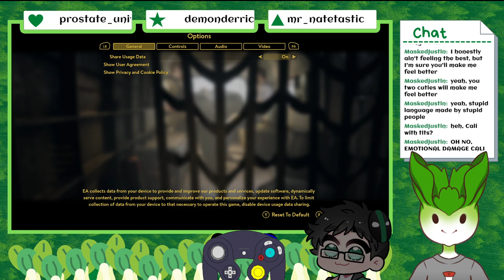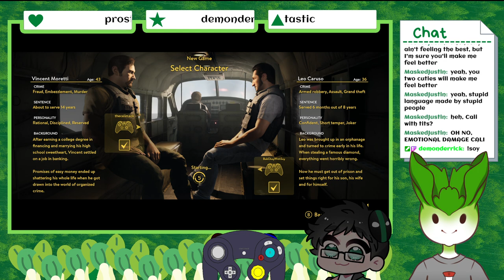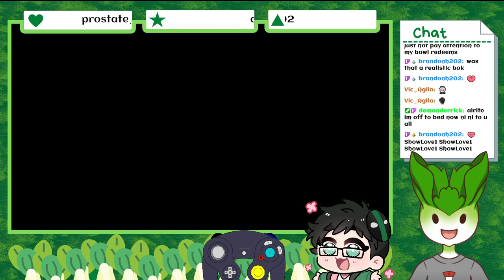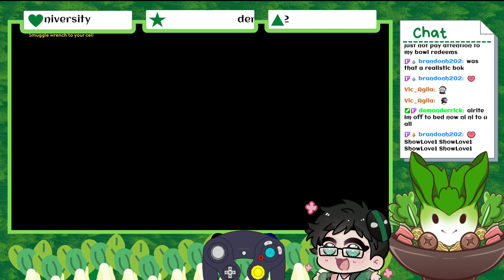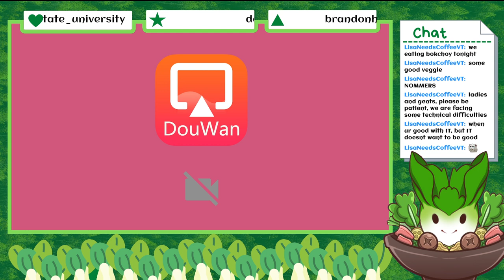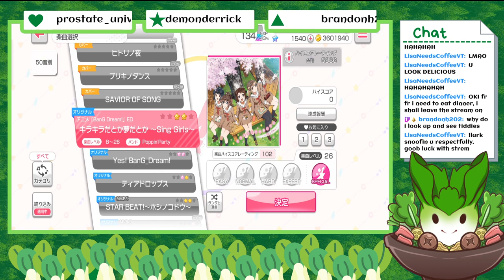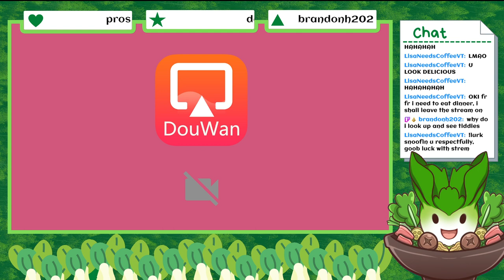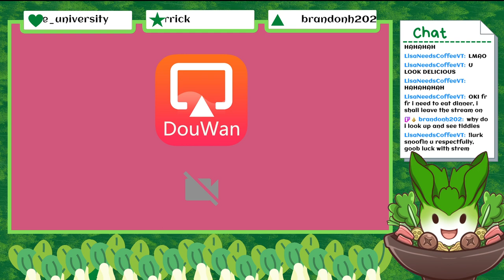Let's Find A Way Out With Cali| !soy !cali